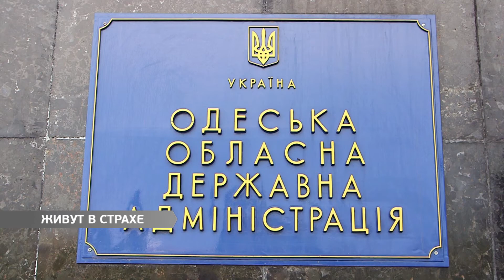Выпуск новостей 21.02.2017